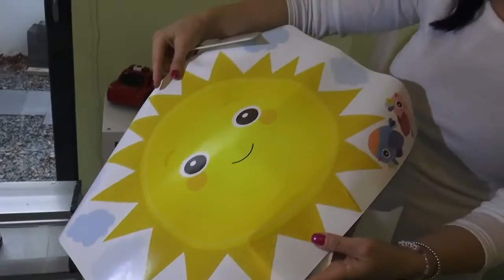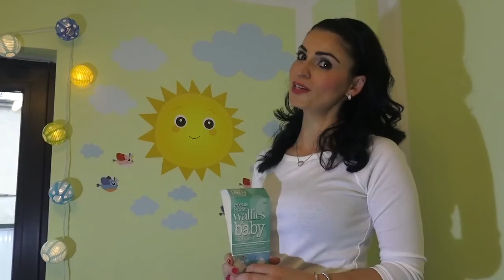Noah's neues Zimmer dekorieren!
Hier ist der direkte Amazon Link zum Produkt